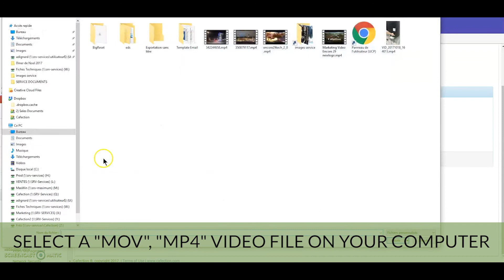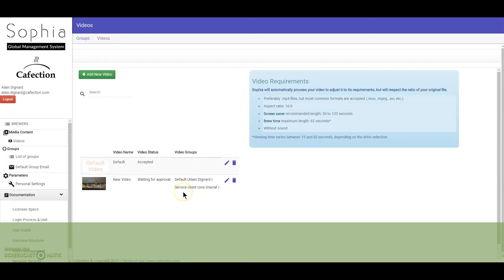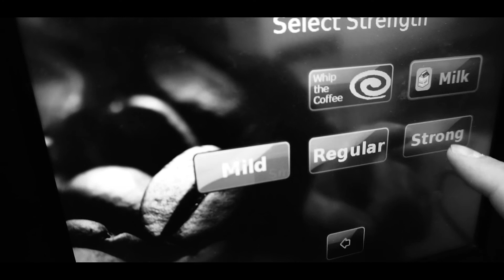Cafection | How to upload a video with Sophia - Global Management System